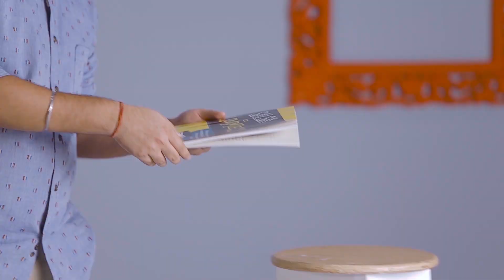Amazon Exclusive & OnePlus 3, 30 minute challenge - Angad with his Salsa moves